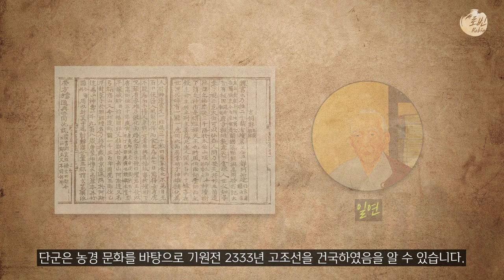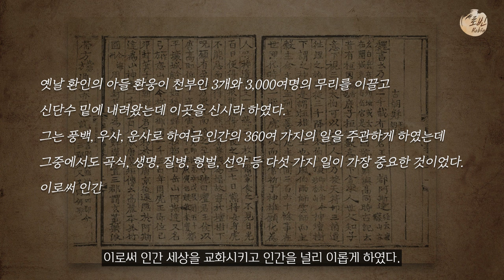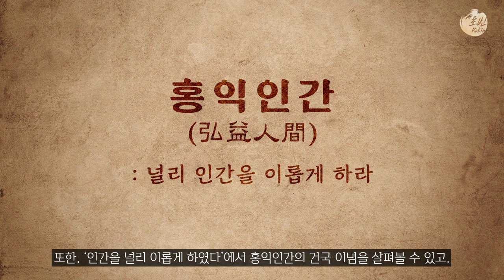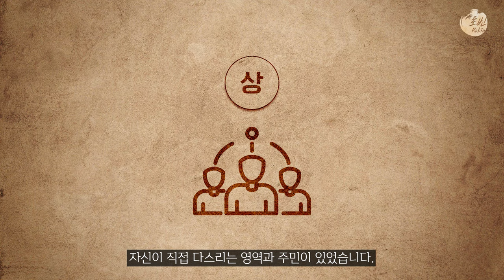고조선의 역사 한번에 다보기 (7분순삭ver.) l 한국사 3부